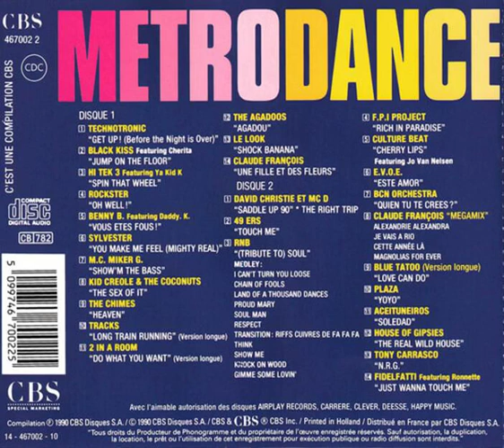Benny B Featuring DJ Daddy K - Vous Etes Fous Backwards